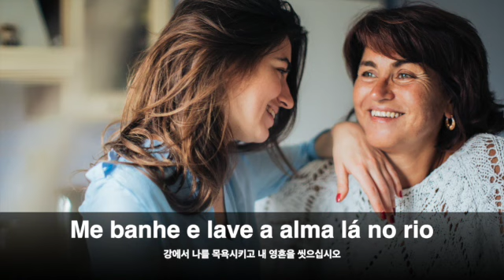Mãe - Poema de Antero de Quental com narração de Poesia Amor Eterno Ivi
Antero Tarquínio de Quental foi um escritor e poeta português que teve um papel importante no movimento da Geração de 70.
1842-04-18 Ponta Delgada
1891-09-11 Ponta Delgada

CURTIR 👍🏻 e INSCREVER-SE 🔔

Link da Biblioteca de Aúdio:
Youtube.com/audiolibrary
Artista: Squadda B

Artista vídeo/fotógrafo: Ksenia Chernaya; Polina Tankilevitch; cottonbro studio; Andrea Piacquadio; Elina Fairytale.

Mãe - Antero de Quental

Mãe ‑ Que Adormente este viver dorido.
E me vele esta noite de tal frio,
E com as mãos piedosas até o fio
Do meu pobre existir, meio partido...

Que me leve consigo, adormecido,
Ao passar pelo sítio mais sombrio...
Me banhe e lave a alma lá no rio
Da clara luz do seu olhar querido...

Eu dava o meu orgulho de homem – Dava
Minha estéril ciência, sem receio,
E em débil criancinha me tornava,

Descuidada, feliz, dócil também,
Se eu pudesse dormir sobre o teu seio,
Se tu fosses, querida, a minha MÃE!

Livro: Antologia, de Antero de Quental
Fonte:  QUENTAL, Antero de. Antologia. Organizacao de José Lino Grunewald. Rio de Janeiro : Nova Fronteira, 1991.  (Poesia de todos os tempos).

01 - dócil = que obedece: uma criança dócil
02 - dorido = Que tem dôr. Em que há dôr: um braço muito dorido. Magoado. Fig. Consternado. Triste. Compadecido.
03 - débil = fraco: uma criança débil
04 - estéril = que não produz: uma terra estéril